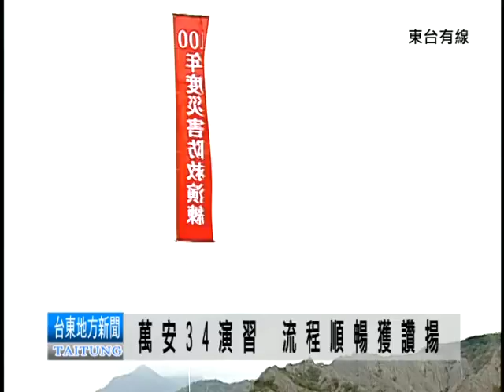110426萬安34演習 流程順暢獲讚揚